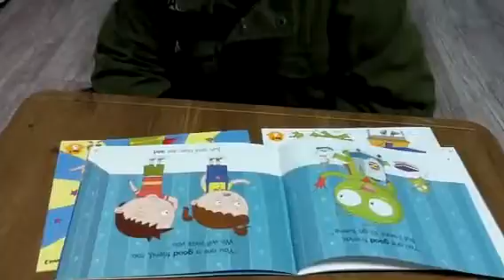박성찬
2단계